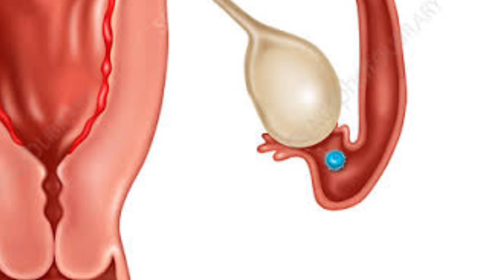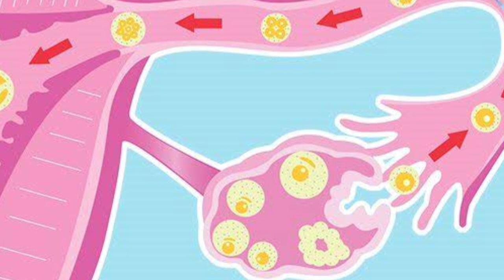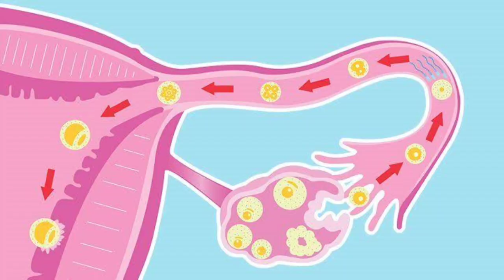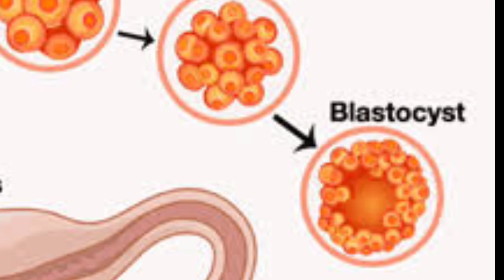प्रेगनेंसी का तीसरा सप्ताह l pregnancy week3 l pregnancy week by week l pre-pregnancy planning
प्रेगनेंसी का तीसरा सप्ताह l pregnancy week3 l pregnancy week by week l pre-pregnancy planning l vedic Garbh Sanskar

Follow us on:
Application: